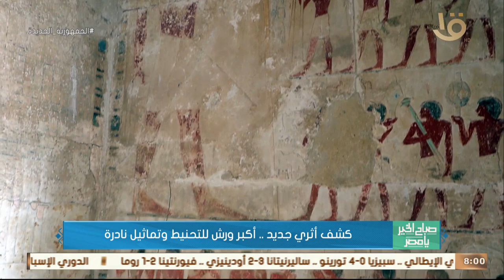د.محمد عويان: لأول مرة يتم الكشف عن ورش تحنيط ملحقة بالمعابد.. وربما يكشف هذا أسرار جديدة عن التحنيط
صباح الخير يا مصر | د. محمد يوسف عويان مدير منطقة آثار سقارة: لأول مرة يتم الكشف عن ورش تحنيط ملحقة بالمعابد.. وربما يكشف هذا أسرار جديدة عن التحنيط